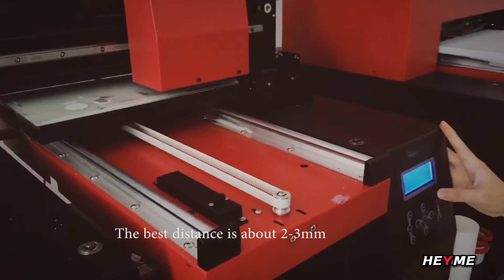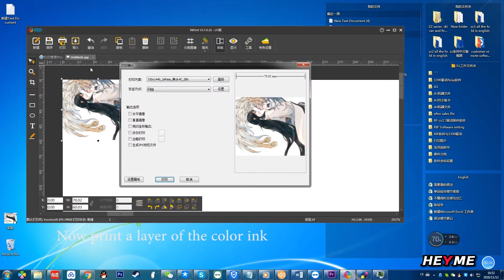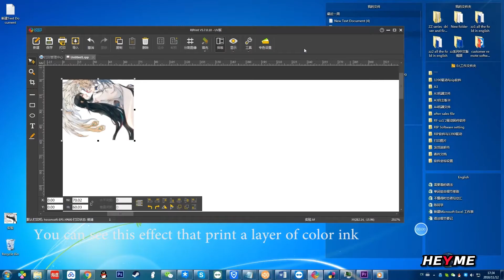14-8 UV Teaching video heyme printer How to print on both sides of glass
14-8 UV Teaching video heyme printer  How to print on both sides of glass